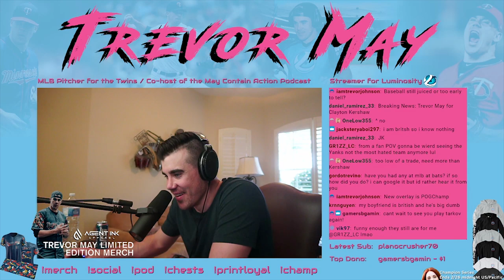The Best of Trevor May | February 2020